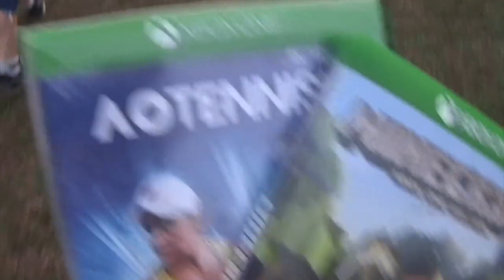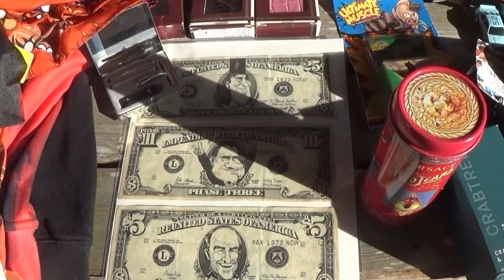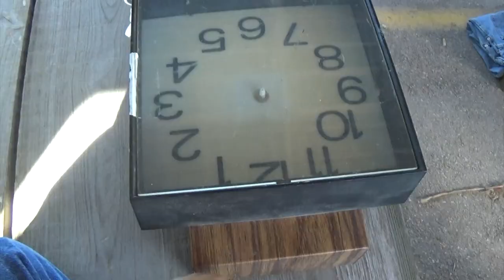The Misadventures Of The Video Game Wizzard Episode 291: Presidents Day Webster 2023!